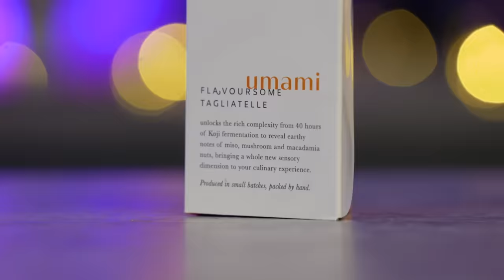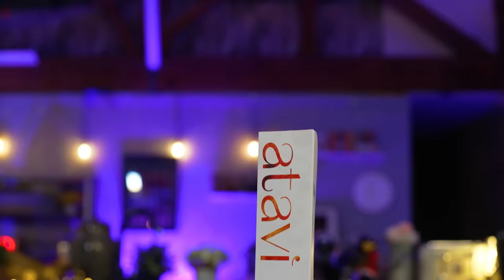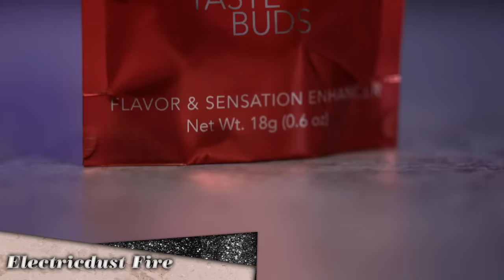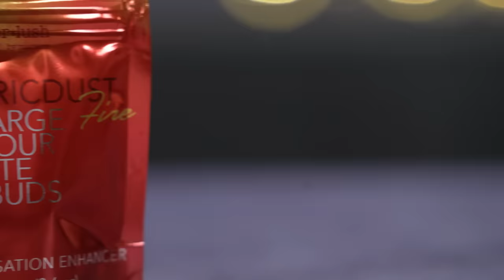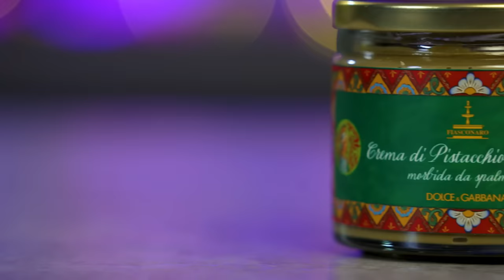"$800 TABASCO?!" | Taste Testing Pretentious Ingredients S2 E7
Today the guys are taste testing ingredients to determine whether or not they are PRETENTIOUS?! Would you buy any of these?